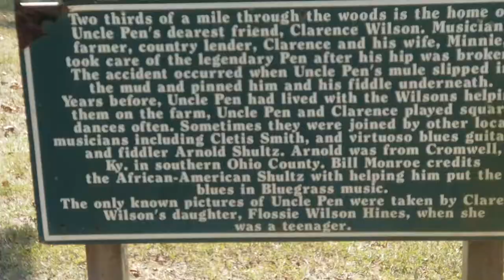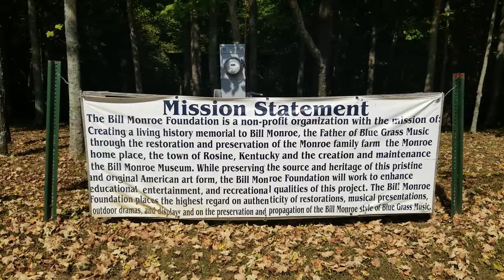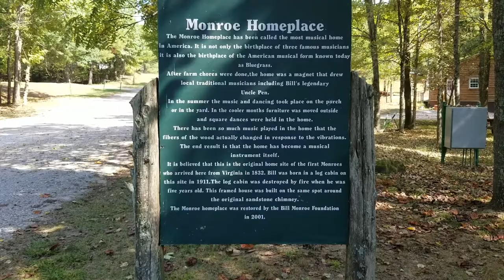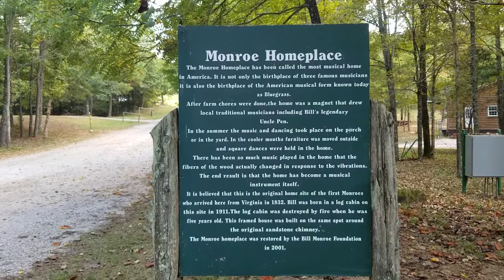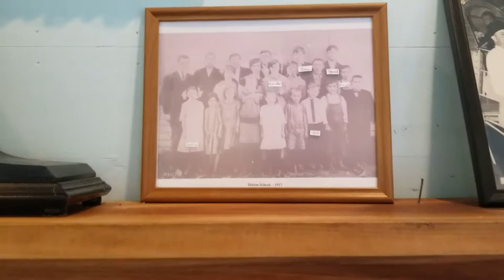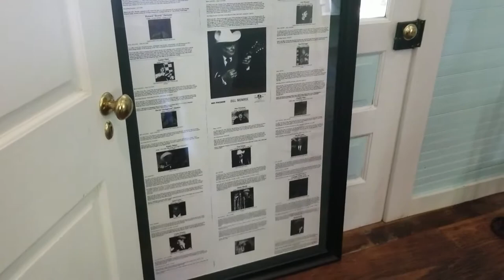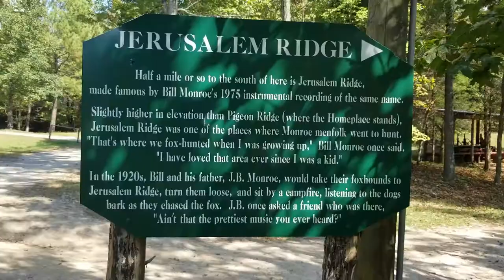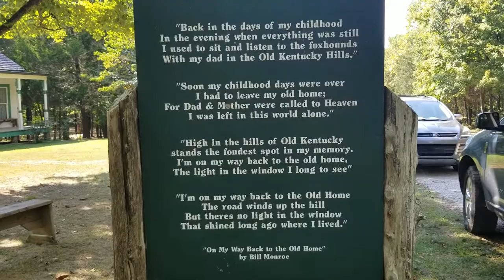Roaming Raven RV - Bill Monroe Father of Bluegrass Music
We are in Roscine, KY is known for its flavor of Bluegrass Music.  This specific music style was made popular by Bill Monroe and the Bluegrass Boys.

Writing and Realities of the Paranormal are my hobbies.
RVing is my lifestyle.

The adventures of Cindy, Cleo & Joe's RV Life.  We live full-time in a 2000 Ford 450 Triton V-10 Tioga Class C.  Our home base is in southwest Ohio.  Join us on our YouTube channel as we share our travels, stories, and journey with you.  As a member of the Y.A.R.C., let us encourage you to honor yourself, to believe in yourself, and to know you can show the world who you really are and many of us will cheer you on.  Fascinating freaks and gorgeous geeks step outside of normal and slip on the cloak of distinction...expand your awareness of who you are, you’ll be happier that way. Traverse the timeline continuum with us as we scout out our adventures in Buffy, our RV, focusing on fun, frolic, and jolly good times.  Maybe we will see you at one of our many adventures

SOUND EFFECT: Appalachian Trail 1 & 4 (Sting) By Martin Carlberg
                                Authentic Bluegrass 2 & 3     By Stephan Netsman

RoamingRavenRV - Bill Monroe Father of Bluegrass Music